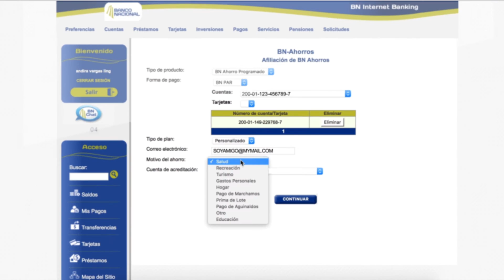Cómo tramitar un BNAhorroProgramado en Internet Banking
Les compartimos el paso a paso para la apertura de un BNAhorroProgramado en Internet Banking